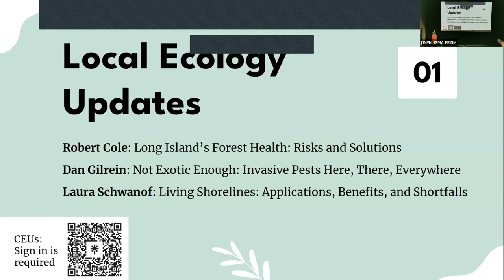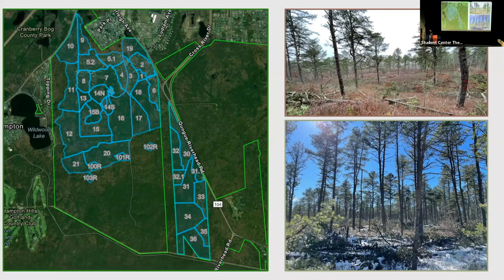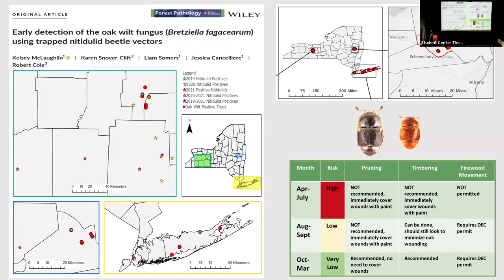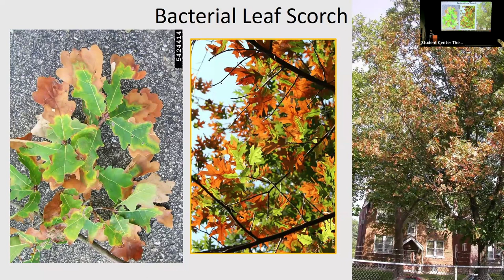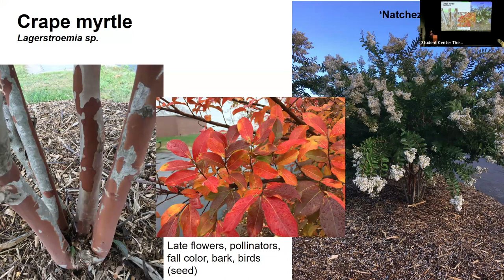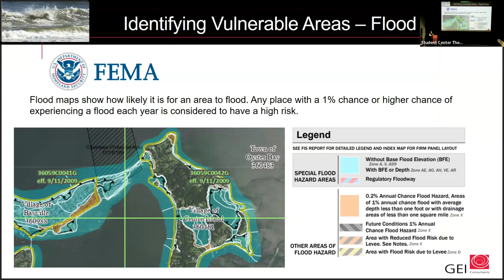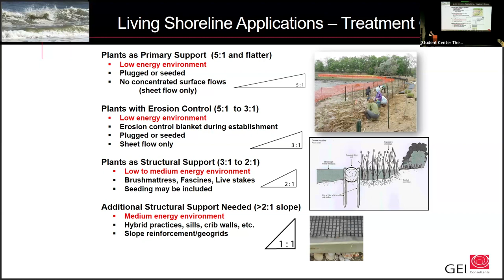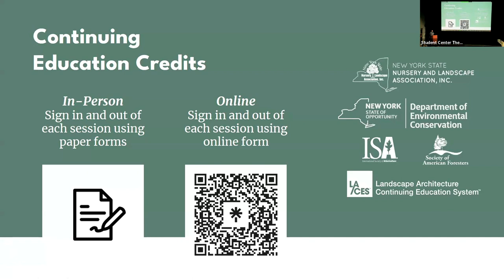Local Ecology Updates: Forest Pests & Living Shorelines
In this session of the Resilient Long Island Symposium 2024, we hear local ecology updates on the topcis of forest health, invasive pests, and living shoreline design and construction.

Presentations include:
00:00 Robert Cole: Long Island’s Forest Health: Risks and Solutions
46:00 Dan Gilrein: Not Exotic Enough: Invasive Pests Here, There, Everywhere
1:01:51 Laura Schwanof: Living Shorelines: Applications, Benefits, and Shortfalls